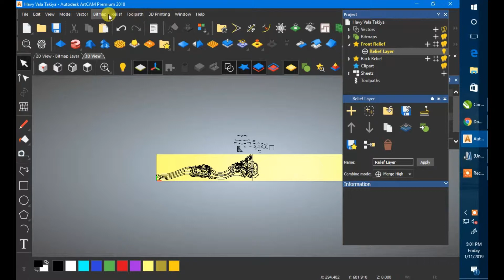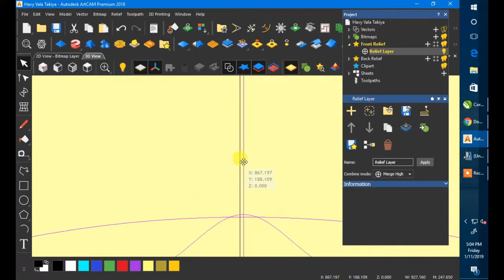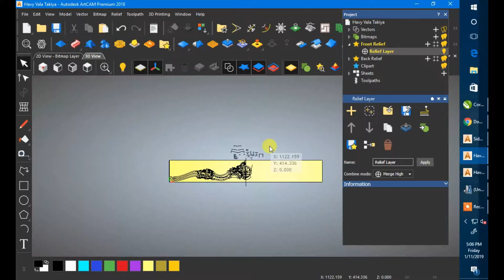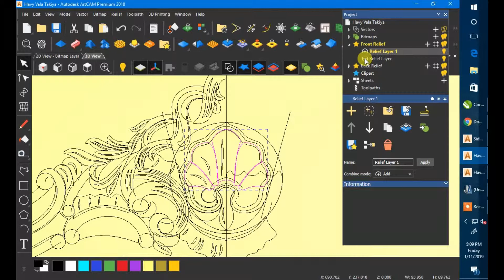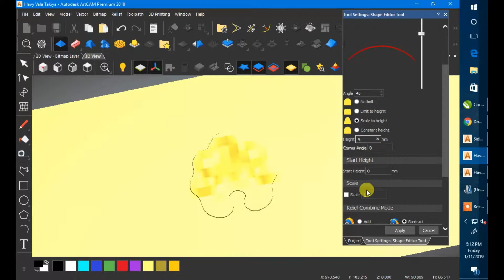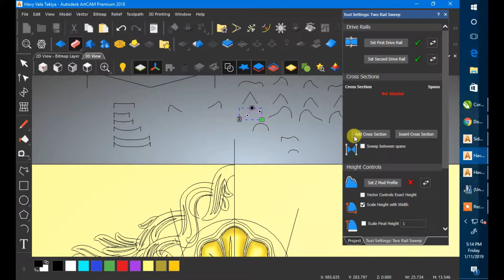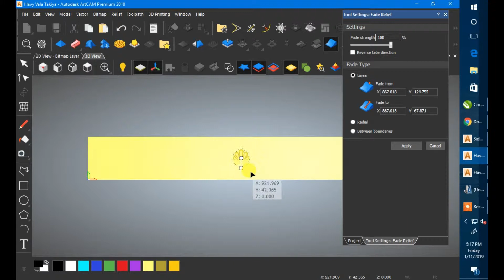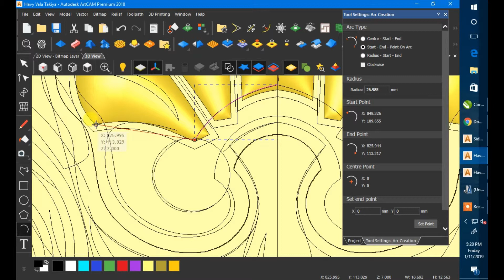Havy Vala 3 Seater Sofa Carving Part #1 artcamhindi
Welcome...!
We do all type of sofa designs and bed design ..